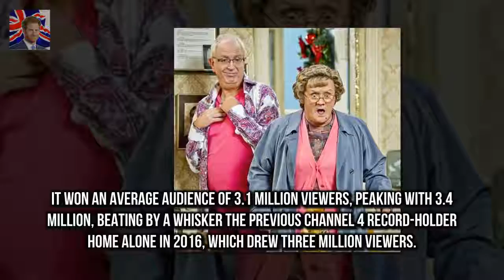Mrs Browns Boys was the most watched TV show on Christmas Day Mrs Browns Boys was the most watch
Mrs Browns Boys was the most watched TV show of Christmas Day 2017 The comedy show was watched by 6.8 million viewers on the BBC Coming in second was Strictly Come Dancing and third was Call The Midwife Mrs Browns Boys beat out fellow BBC heavyweights to win the Christmas Day TV ratings battle

And now further detail The REAL reason Kim Kardashian and Kanye West named their daughter Chicago :
Andrew Brady enter Andrew Bradys secret girlfriend reacts in WILD way to lovers appearance in CBB :
But it appears Lisa Wilkinson and her new The  Lisa Wilkinson co-star Pete Helliar meet in Hawaii :